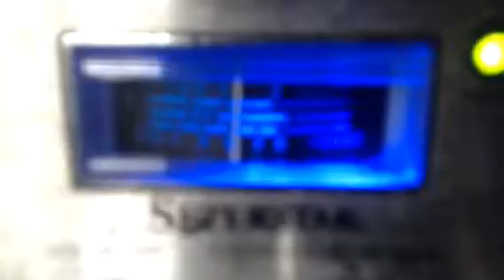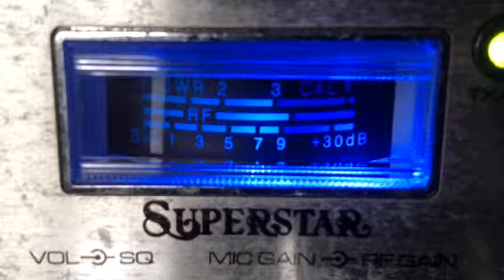429 laying it down